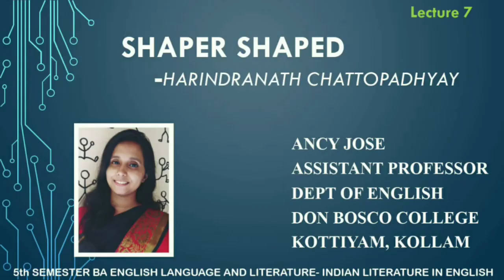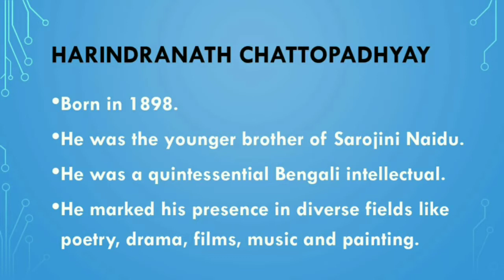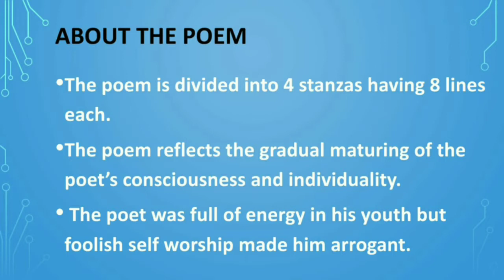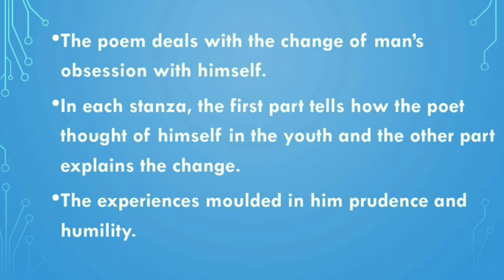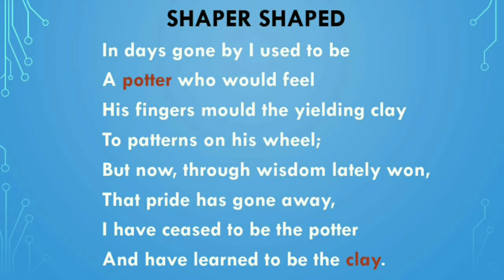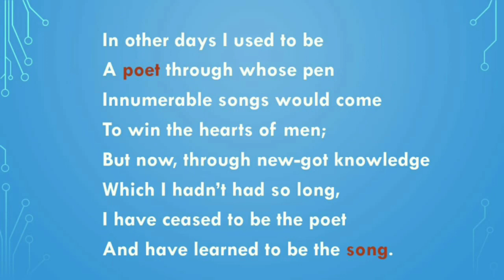SHAPER SHAPED BY HARINDRANATH CHATTOPADHYAY LECTURE 7 (BA ENGLISH S5 - INDIAN LITERATURE)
The poem 'Shaper Shaped' is by Bengali intellectual Harindranath Chattopadhyay. The poem deals with a change from aman's obsession with himself. With self-realisation, has come the knowledge of humility and surrender to the will of God.